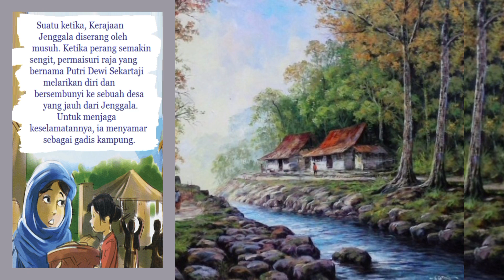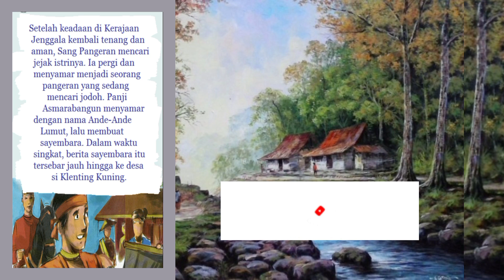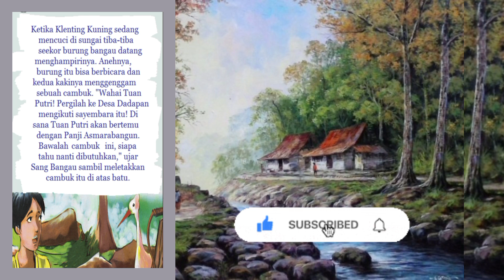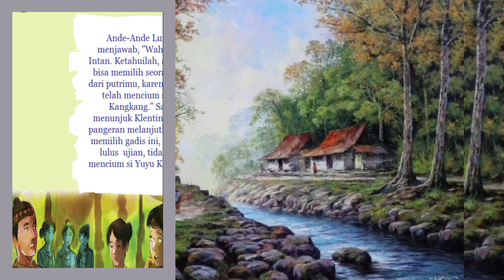cerita ande ande lumut | cerita rakyat | cerita anak | childrens stories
cerita ande ande lumut adalah cerita rakyat dari pulau Jawa Indonésia